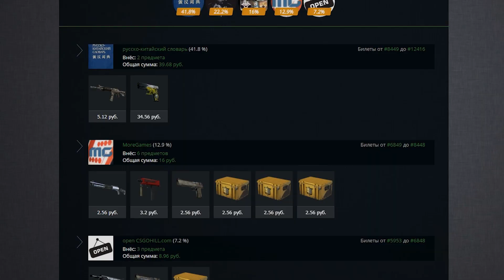БУДНИ СИЛЬВЕРОВ В CS:GO #4 - Ботекс члена :D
Если видео подняло вам настроение не забудь поставить лайк, ведь если видео наберёт более 10000 лайков, то я продолжу эту рубрику) Кстати если вы на канале впервые, то не забудьте подписаться, впереди много угарных видео :)